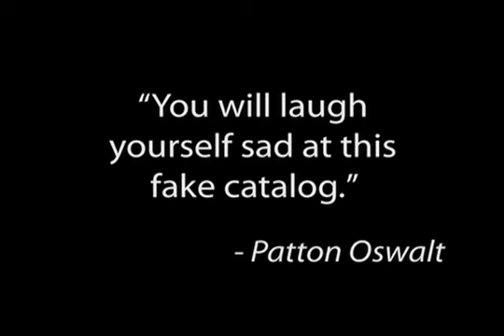Glinder & Glinder - We Klan Learn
Finally a solution for illiteracy among the Ku Klux Klan.  Provided by noted lawyer Gene Butterfield.